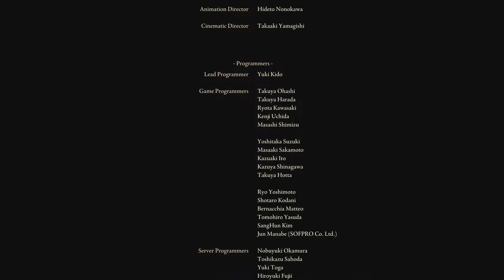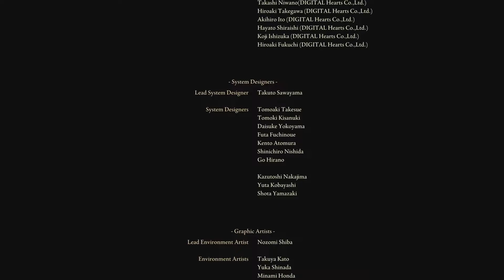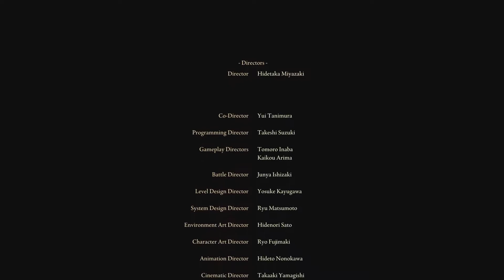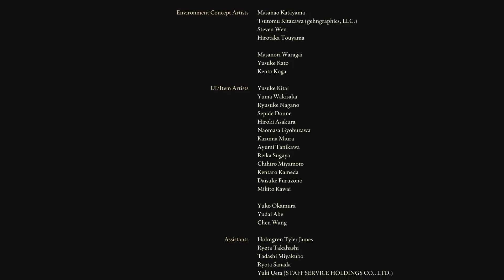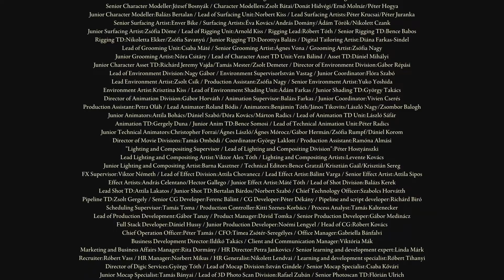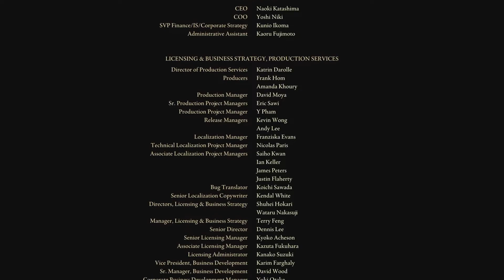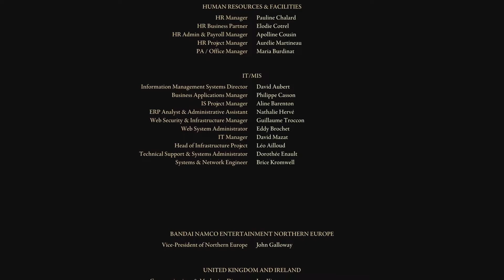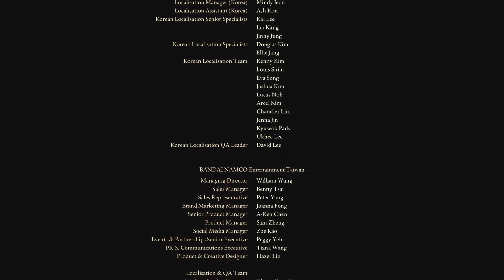The End of an Age - Let's Play Elden Ring - Part 85 (Final)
And the beginning of six new ones, where only two are interesting.

Elden Ring takes place in the realm of the Lands Between, sometime after the destruction of the titular Elden Ring and the scattering of its shards, the Great Runes. Once graced by the Ring and the Erdtree which symbolizes its presence, the realm is now ruled over by the demigod offsprings of Queen Marika the Eternal, each possessing a shard of the Ring that corrupts and taints them with power. As Tarnished—exiles from the Lands Between who lost the Ring's grace and are summoned back after the Shattering, players must traverse the realm to ultimately find all the Great Runes, restore the Elden Ring, and become the Elden Lord.

The Tarnished is one of many exiles called back to the Lands Between in hopes of repairing the Elden Ring and becoming the next Elden Lord. Early on in their journey, the Tarnished encounters a young woman named Melina, who offers to stand in as their maiden to help them on their journey, under the condition that the Tarnished bring her to the base of the Erdtree where she can fulfill her purpose. She also takes the Tarnished to the Roundtable Hold, a gathering place for other Tarnished seeking to repair the Elden Ring. There, the Tarnished learns from their divine benefactor, the Two Fingers, that in the wake of the Shattering and Queen Marika's disappearance, her demigod children had taken the Great Runes, pieces of the Elden Ring, for themselves, and now war against each other to try and obtain the other Great Runes. The last known Great Rune holders are Godrick the Grafted, General Radahn, Praetor Rykard, Morgott the Grace-Given, and Rennala.